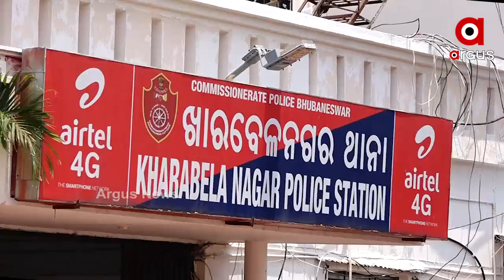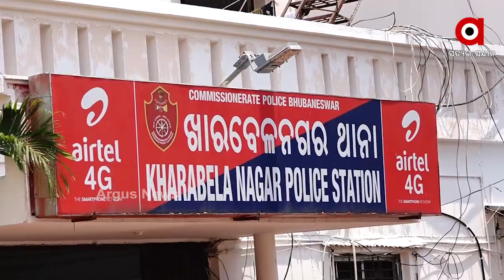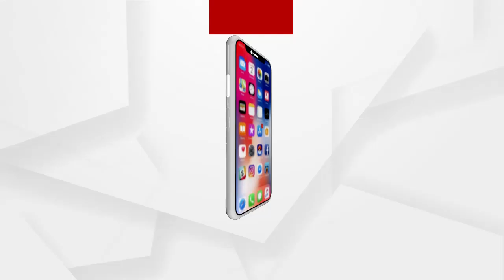ଆକାଶ ପାଠକଙ୍କ ବିରୋଧରେ ହୋଇଛି କି ଷଡ଼ଯନ୍ତ୍ର?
ସ୍କାଏ କିଙ୍ଗ ଠକେଇ ମାମଲାରେ ଆକାଶ ପାଠକଙ୍କ ବିରୋଧରେ ହୋଇଛି କି ଷଡ଼ଯନ୍ତ୍ର । ଜାଣିଶୁଣି ଆକାଶ ପାଠକଙ୍କୁ ଫସାଇବାକୁ କରାଯାଉଛି କି ଉଦ୍ୟମ । ଏ କଥା କାହିଁକି ଉଠିଛି । କାରଣ, ପୋଲିସ ଓ ଆକାଶଙ୍କ ଓକିଲଙ୍କ ମଧ୍ୟରେ ରହୁନି ତାଳମେଳ । ଯାହାକୁ ନେଇ ବଢୁଛି ସନ୍ଦେହ .